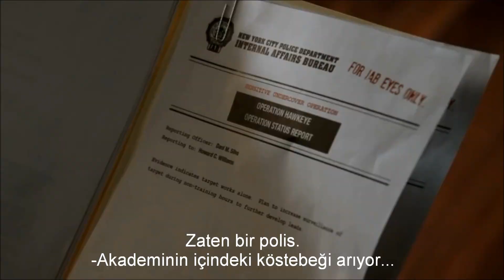Person Of Interest 4 Sezon Bölüm 8 Hero Complex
person of interest 4x08 Point Of Origin, John Reese,Hero Complex,Silva, Sameen Shaw,2014, poi, pidizi, türkçe altyazılı izle, kahramanlık komplex, takıntı